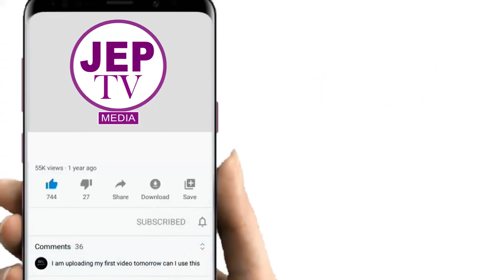MRS IRENE OGHOGHO AGBONIFO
Celebration Of A Life Well Lived Of An Iconic Mother